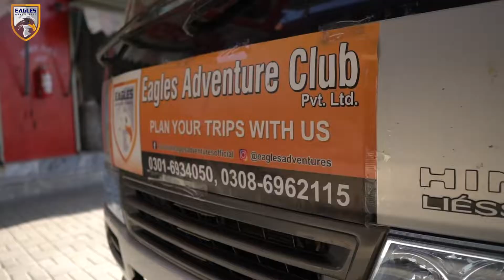Jahaz banda travel short.